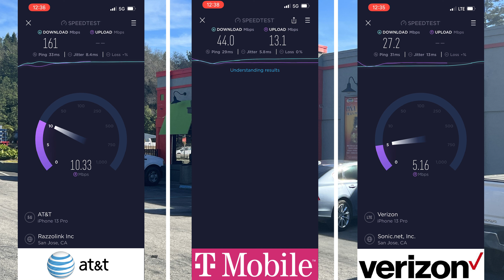La Chimichanga Cantina @ Mt Hermon Rd | Scotts Valley CA | Cellular Speed Test AT&T T-Mobile Verizon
Outdoors at La Chimichanga Cantina on Mount Hermon Road in Scotts Valley, California using iPhone 13 Pro & Premium Data Plans.